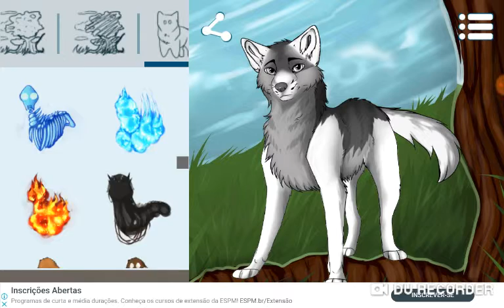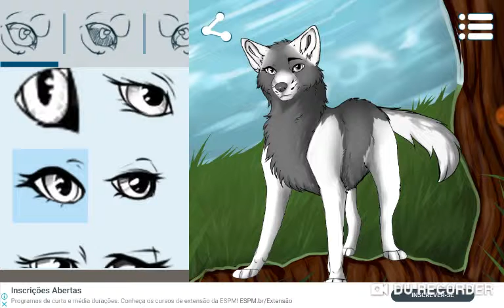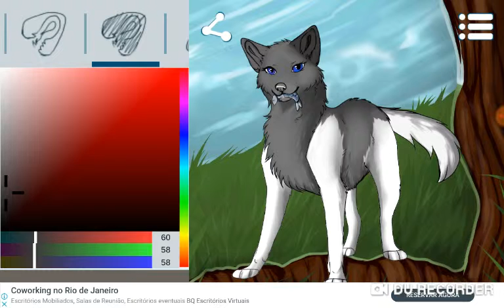Fazendo skin da Luna Lunsr =3